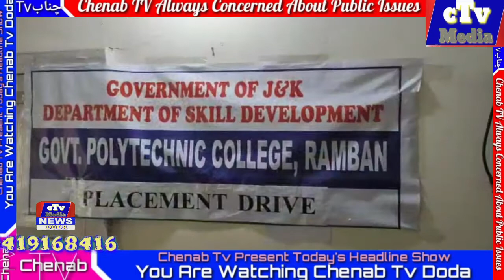Chenab Tv Present Today's Headline Show in Urdu. 31,March , 2022 ,Watch,Share, And Lik